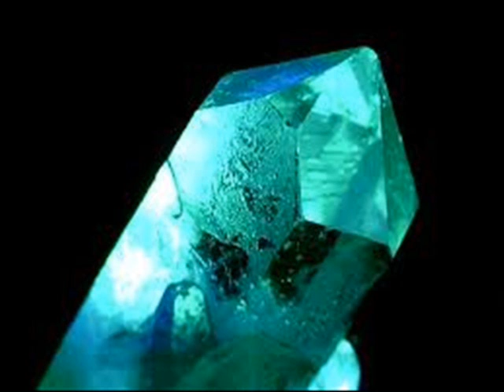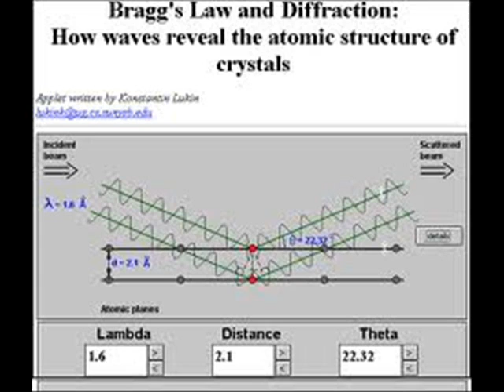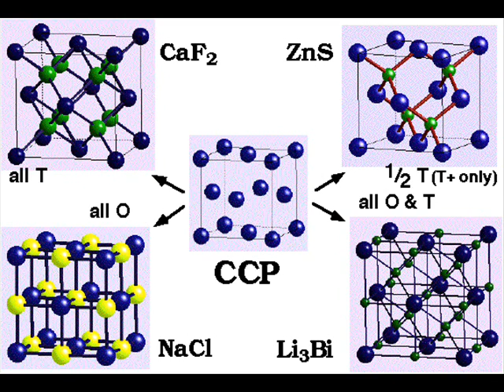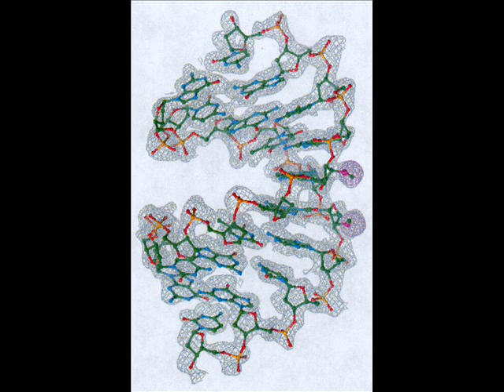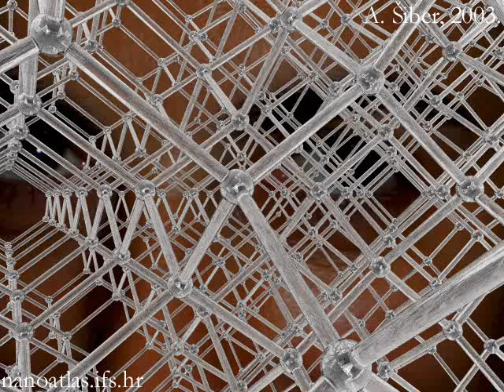100 Years of X-ray Diffraction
Talk delivered by me on the topic of 100 years of X-ray diffraction on All India Radio, converted into movie maker using some photographs.